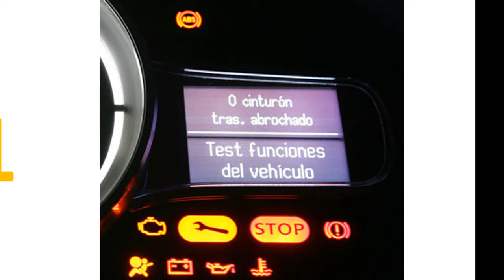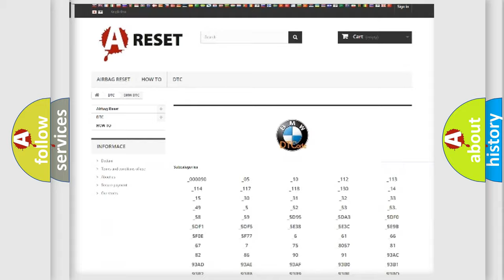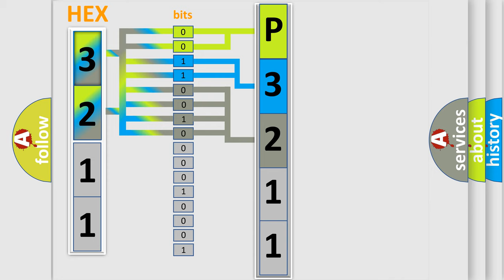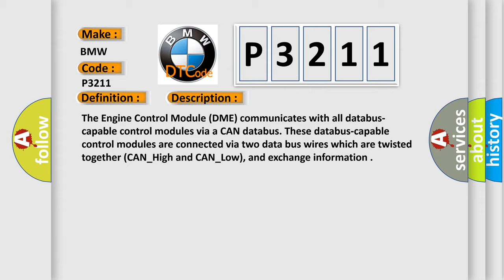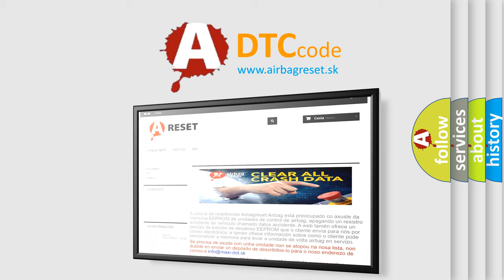DTC BMW P3211 Short Explanation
Contents:
0:21 Basic DTC analysis according to OBD2 protocol standard.
1:48 Insight into programming
2:58 A diagnostically understandable description of the Diagnostic Trouble Code
3:05 Basic error definition

Make:
BMW
Code:
P3211
Definition:
CAN Message Monitoring CAS No Signal
Description: